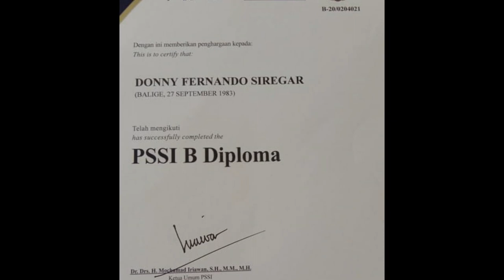DONNY FERNANDO SIREGAR LEGENDA PERSIJAP JEPARA DARI BALIGE